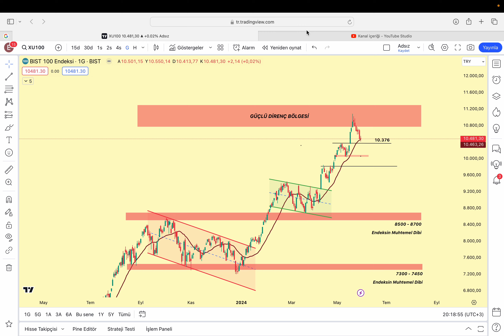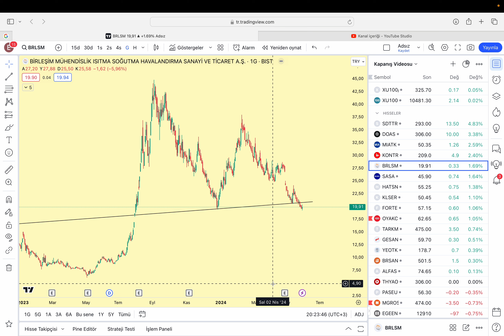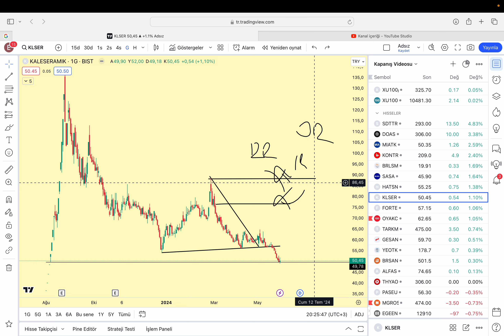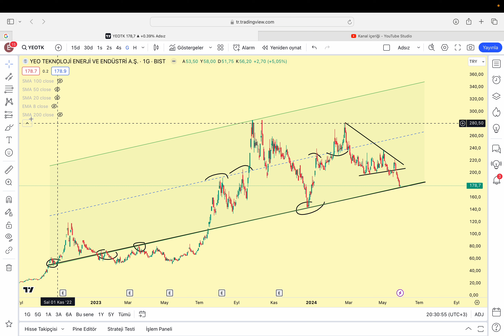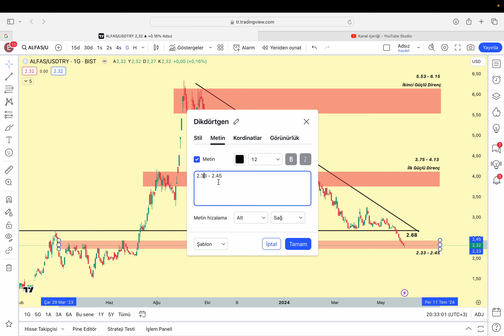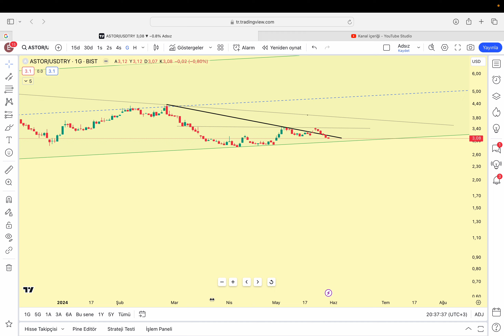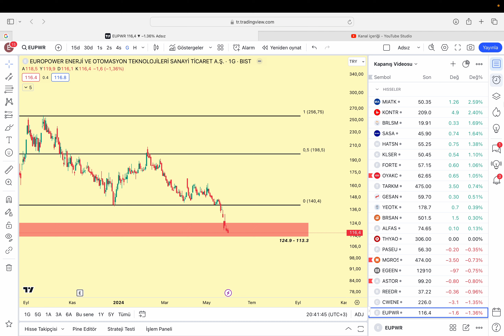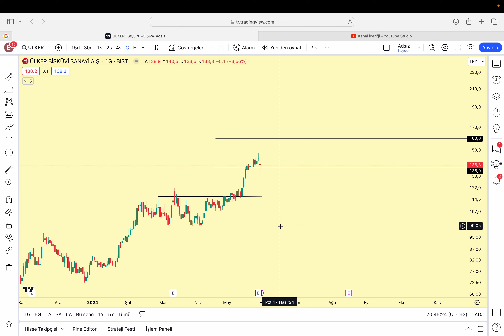Kontr | Yeotk | Thyao | Egeen | Klser | Tarkm | Doas | Forte | Astor | Tüpraş | Mrshl | Sdttr |Brlsm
Dostlar selam, günün ideosu sizlerle. İçerikte 30 hisse yer alıyor, tamamını görmek için açıklama kısmına ya da video içine bakmayı unutmayın.

İstek hisselerinizi yoruma yazabilirsiniz.

Youtube KATIL | Ayrıcalıklar

**Haftanın Takip Listesi **

Hafta sonu yayınladığım videoda hafta içi takip edeceğimiz 5 hissenin detaylı analizini yapıyorum.

00:00 Bist100 Analizi
02:54 Sdttr
03:57 Doas
04:38 Miatk
05:26 Kontrolmatik
07:28 Birleşim Mühendislik
07:46 Sasa
08:02 Hatsan
08:26 Kale Seramik
10:30 Forte
11:01 Oyak Çimento
11:29 Tarkim
11:50 Gesan
12:53 Yeotk
15:05 Borusan
15:35 Alfas
17:05 Thyao
18:40 Paseu
19:13 Migros
19:38 Egeen
21:11 Astor
22:10 Reedr
22:53 Cwene
24:58 Europower
25:41 Tüpraş
26:06 Eksun
26:29 Dohol
27:11 Marshall
27:26 Smrtg
28:30 Ülker